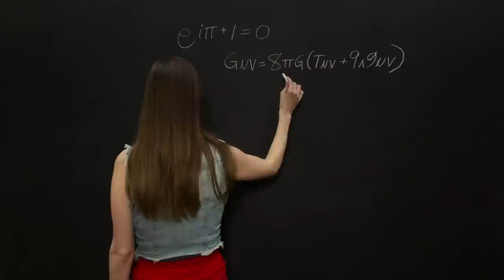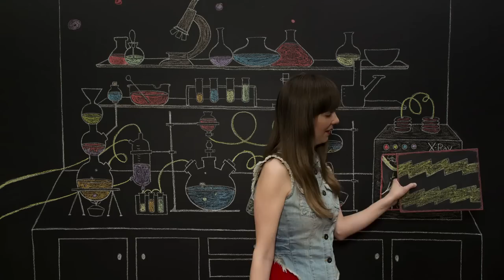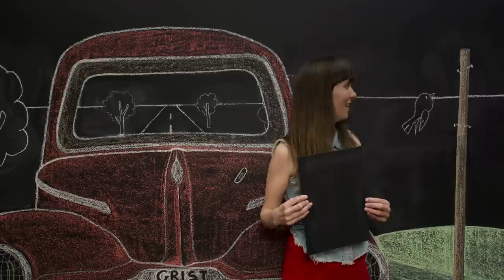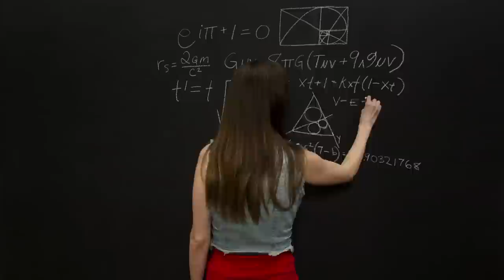Hilary Grist - Chemical Reaction - Chalkboard Animation Video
All hand drawn on a 35ft x 10ft chalkboard! :)

Drawing and Animation by Hilary Grist, Dana Irving, Adam Thomas, Sitji Chou and Mike Southworth.
Equipment provided by Waveform Media and Alterna Films
Additional photography consultation by Dan Jackson